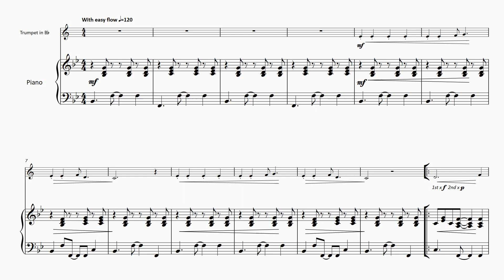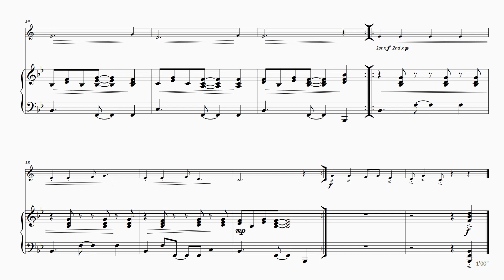FM1235 Kelly 10 Easy Pop Solos for Trumpet and Piano 3 Sailing the Sunny Seas